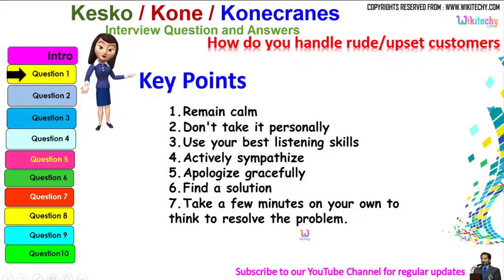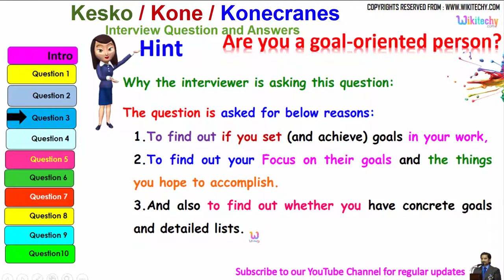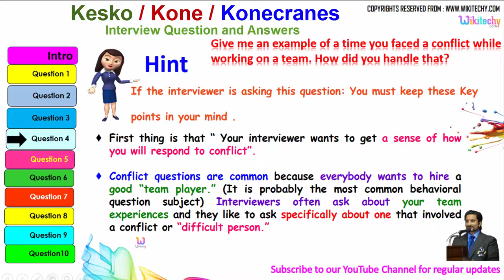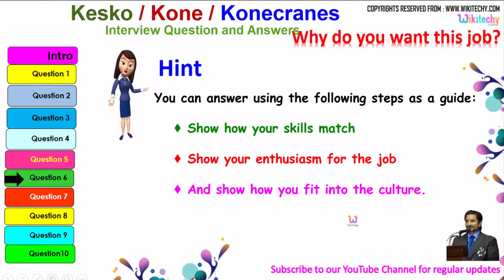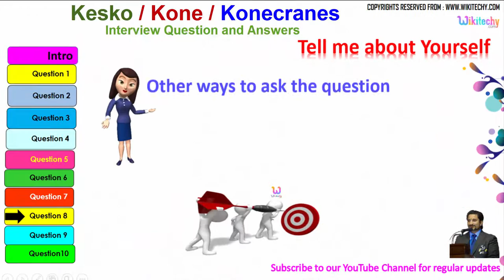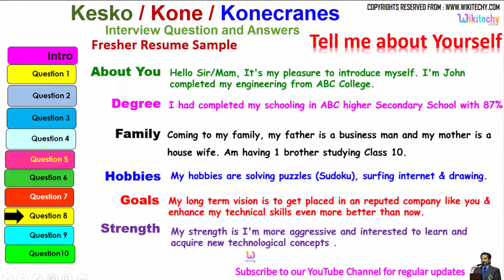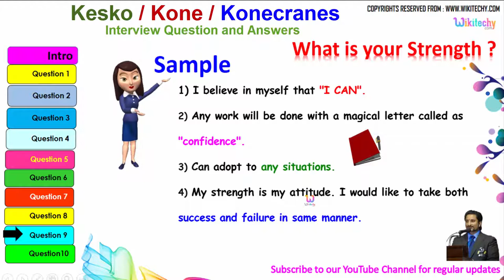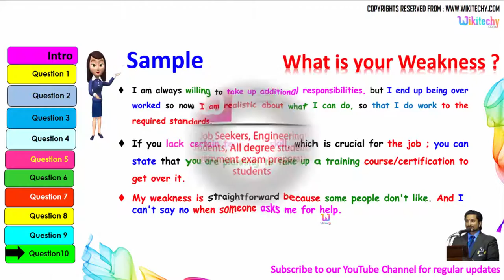kesko | kone | konecranes top most interview questions and answers for freshers / experienced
kesko | kone | konecranes top most interview questions and answers for freshers / experienced tips online videos

Kesko Interview Questions
Kesko Systems Analyst Interview Questions
Kesko Trainee In IT Department Interview Questions
Top 25 Kesko Oyj Interview Questions
Kesko Agro Interview Questions Answers

interview body language | conversation | communication skills | cracking tips | crack| videos | tipsinterview videos for freshers |
attitude is everything | skills interview questions and answers for freshers in india | about yourself | questions and answers job interview questions and answers
job interview videos for freshers in india job interview tips | at home job application letter sample